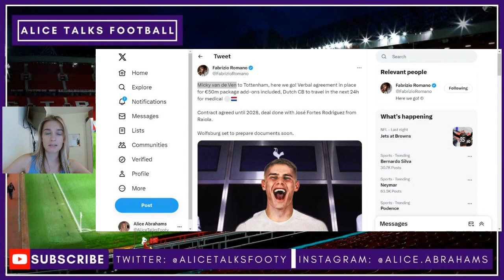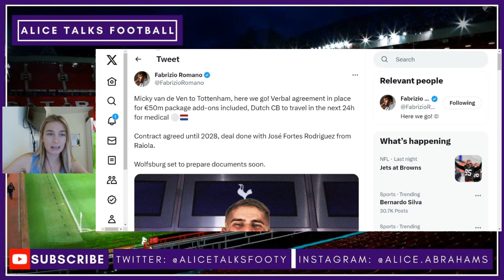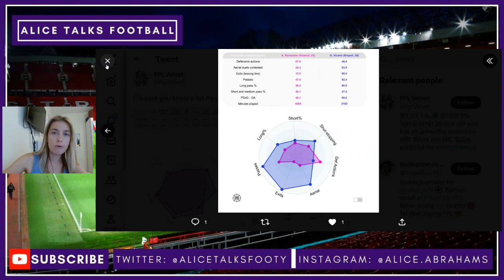Micky van de Ven €50M Transfer To SPURS DONE DEAL, Here We Go!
Tottenham Hotspur sign wolfsburg CB Micky Van De Ven! Fabrizio Romano confirms Spurs new signing. Tottenham transfer news.